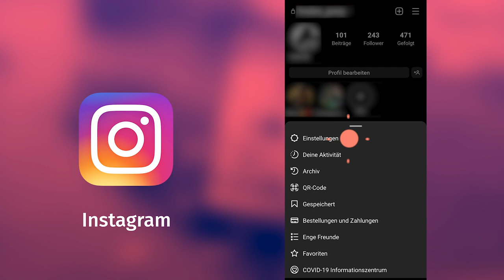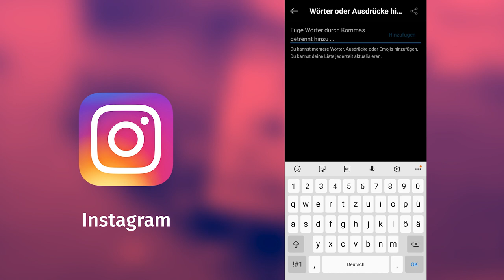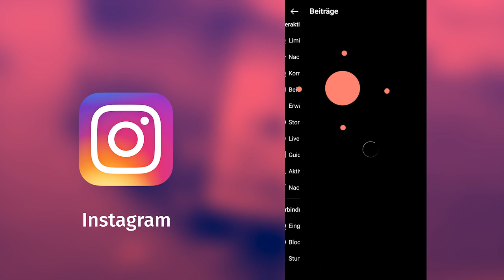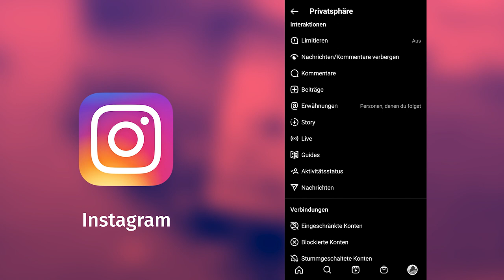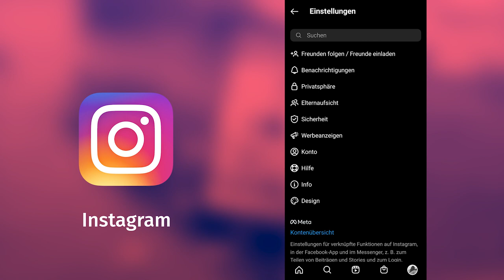Privatsphäre-Einstellungen bei Instagram: 2023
In diesem Video erfährst du, wie du deine Privatsphäre bei Instagram schützen kannst!

00:00 Einleitung
00:19 So kommst du in die Einstellungen
00:26 Privates Konto
01:08 (Unangenehme) Nachrichten und Kommentare filtern
01:51 Markierungen und Erwähnungen einschränken
02:13 Einstellungen für Stories und Live-Videos
02:25 Guides
02:42 Kontoinformationen über dich beschränken
03:04 Weniger sensible Inhalte sehen
03:33 Personalisierte Werbung ausschalten
03:56 Avatare erstellen

Öffne doch gleich mal Instagram und führe die wichtigsten Einstellungen durch! :)